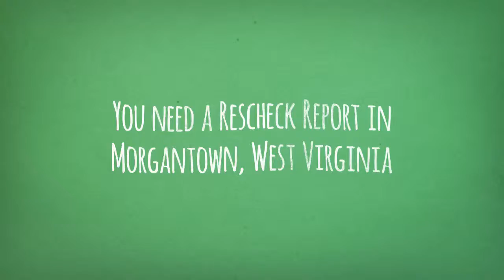Morgantown West Virginia Rescheck